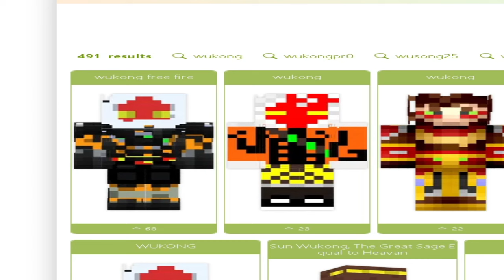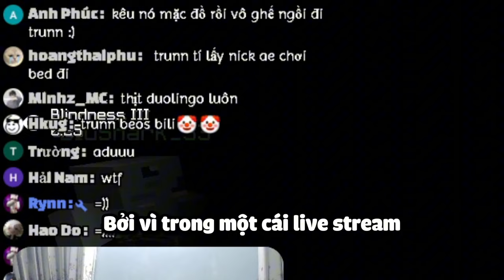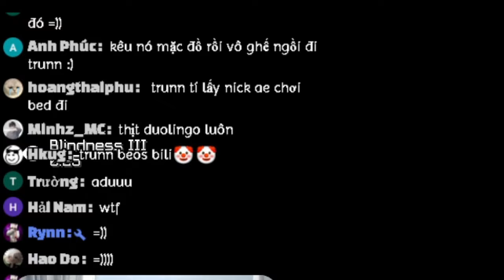Viewer Nghĩ Rằng Tôi Bỏ 1.300.000 VNĐ Để Chơi BMW!!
|KeyBoard: K550 Leaven Black and White
|Mouse: Katar Pro Corsair
|Micro: HyperX Solocast
|Phone: Iphone 21 Pro Free Fire
|Screen: Lenovo
=            ⫍𝐆𝐞𝐚𝐫 𝐓𝐚𝐠𝐬⫎           =
|Processor: Intel(R) Core(TM) i5-9400F CPU @ 2.90GHz   2.90 GHz
|Ram: 16,00 GB
|VGA: NVIDIA GeForce GTX 1060 3GB
=            ⫍𝐎𝐭𝐡𝐞𝐫 𝐓𝐚𝐠𝐬⫎           =
|Editing: Jianying
|Thumbnail: Paint.net
|Recoding: OBS